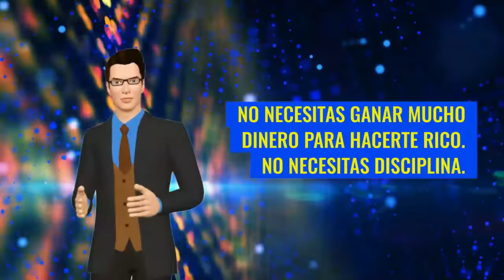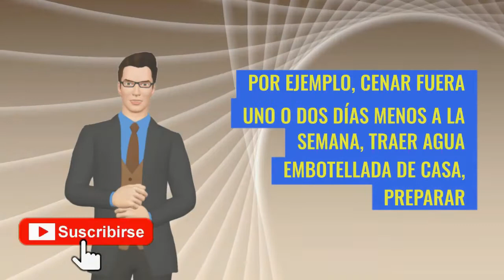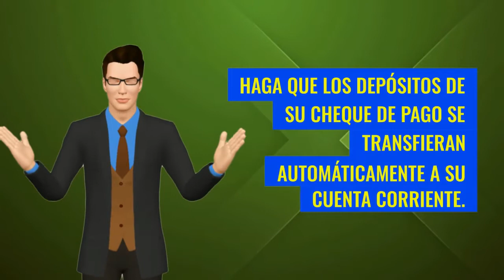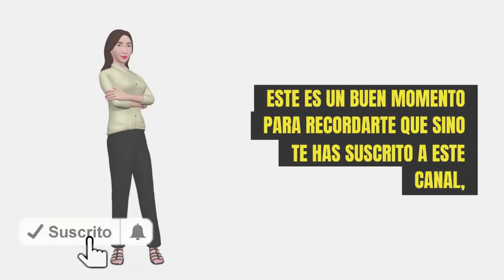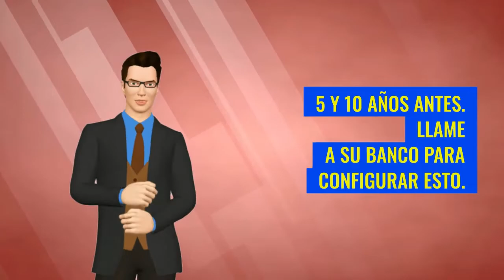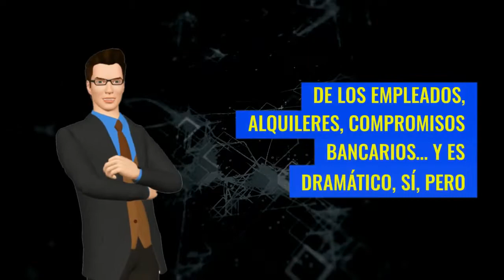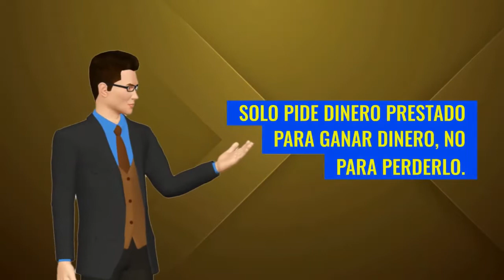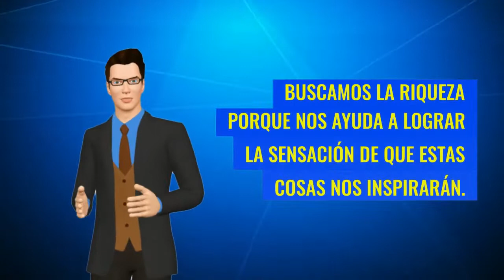Cómo Ser un MILLONARIO AUTOMÁTICO Ganando Poco Dinero | David Bach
SE PUEDE SER UN MILLONARIO AUTOMATICO , TENIENDO O GANANDO POCO DINERO.
PUES ESA ES LA IDEA QUE PROPONE DAVID BACH EN SU LIBRO EL MILLONARIO AUTÓMATICO.
AQUÍ TE RESUMO SUS MEJORES CONSEJOS QUE TE PERMITIRÁN, TENIENDO POCO DINERO LLEGAR A SER UN MILLONARIO.

1)This video has no negative impact on the original works (It would actually be positive for them)
2)This video is also for teaching purposes.
3)It is not transformative in nature.
4)I only used bits and pieces of videos to get the point across where necessary.